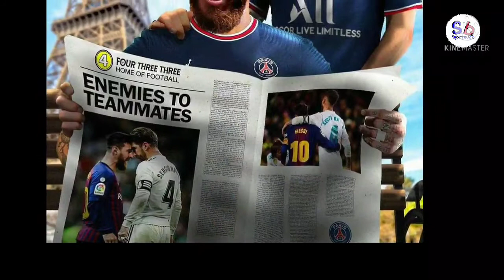Messi joins psg/messi and psg contract/New ERA Start/Messi neymar mbappe/MNM#sportbuzz#messi#psg#mnm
messi joins psg
messi signs contract with psg
messi neymar and mbappe
MNM